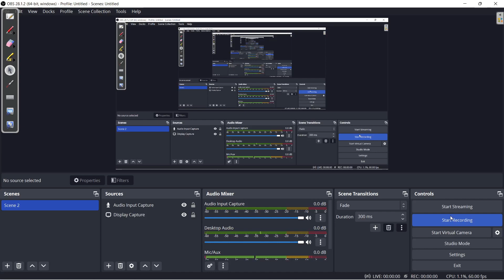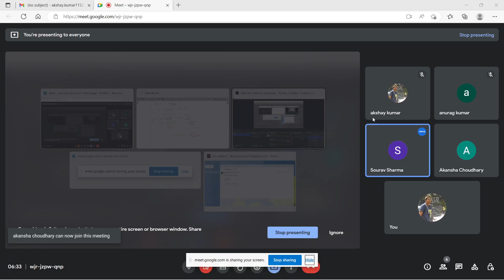python 19 python basics